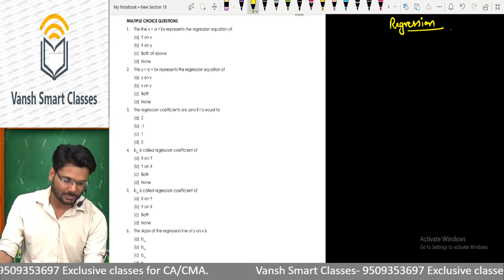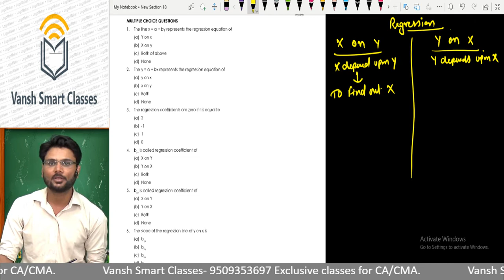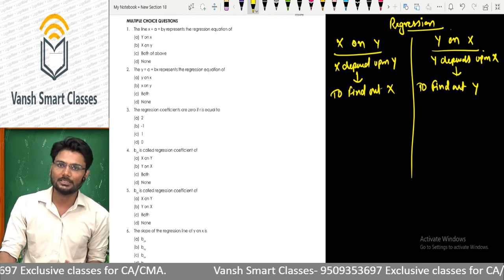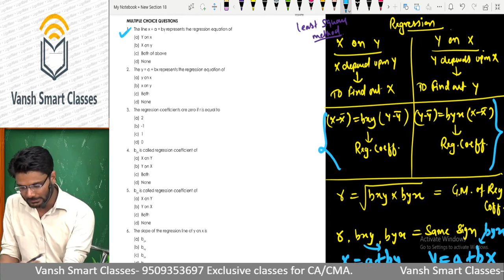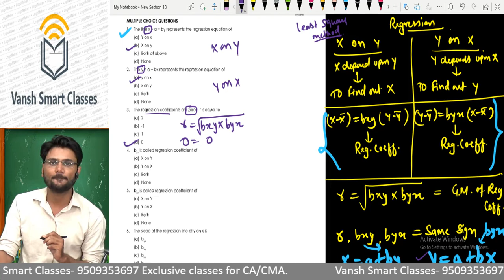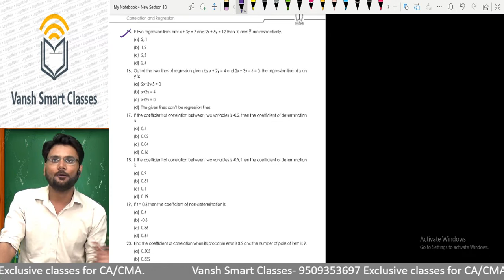CMA Foundation MCQ | Regression MCQ| Important for July-2022 Exam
For downloading mobile app video and Test and Notes.